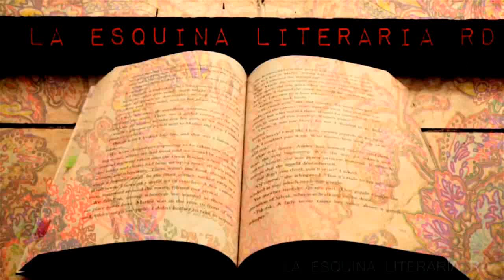Desafio Infinito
Hola chicos ¿Qué tal están?
Aqui les traigo el desafio infinito... Adivinen cuántos hice??? Mandenme sus vídeos respuestas me encantaría verlos.  Espero que les guste este vídeo.

MUCHAS GRACIAS